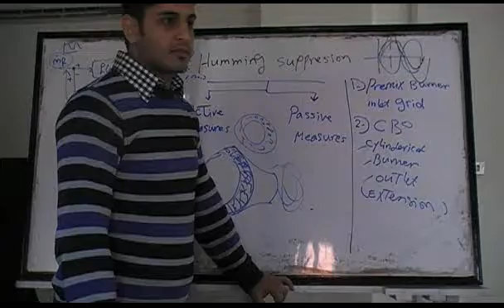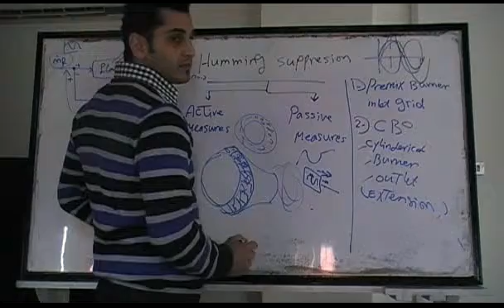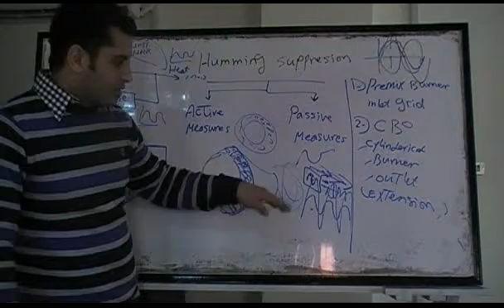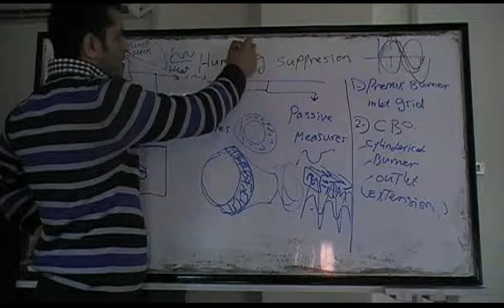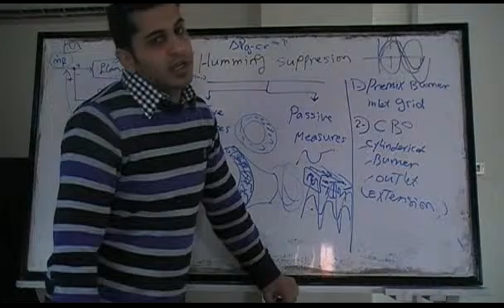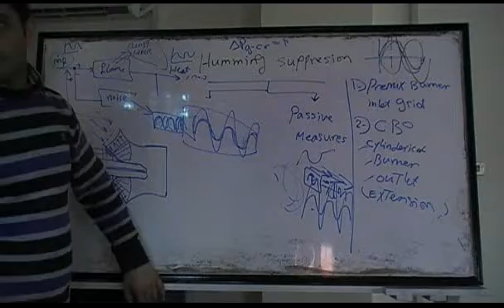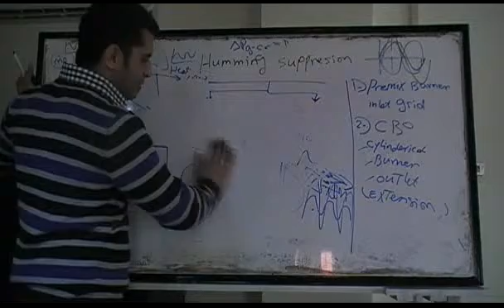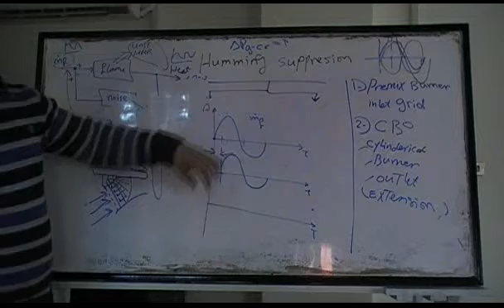شرح اسباب عدم استقرار الضغط داخل غرفة احتراق التربينات الغازية -2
في هذا الفديو يشرح المهندس محمود النجار اسباب عدم استقرار الضغط داخل غرفة احتراق التربينات الغازية والتكنولوجيا التي تستخدمها شركة سيمنس لعلاج هذة المشكلة